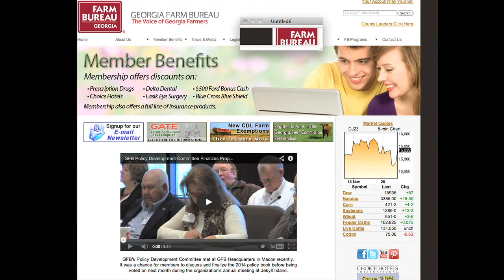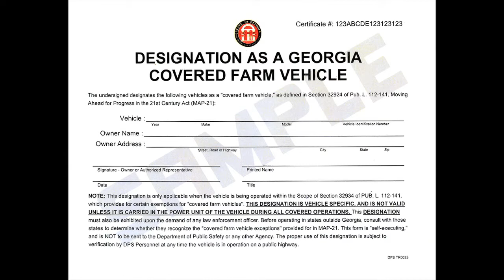New CDL Exemptions In Place For Georgia Farmers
Georgia ag producers who haul their commodities to market have some changes coming their way.  New regulations are in place that will allow farmers greater exemptions in commercial drivers license (CDL) regulations.  Mark Wildman explains.